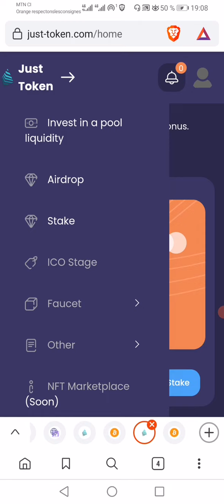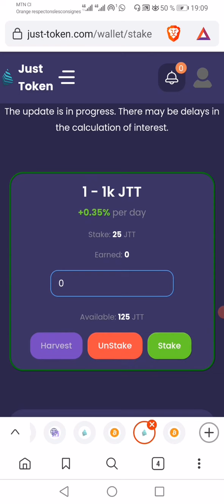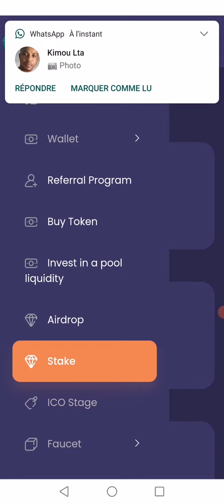comment réclamer son airdrop just tokens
Si tu n'a pas encore pris ta place. Inscrit toi ici. C'est gratuit.